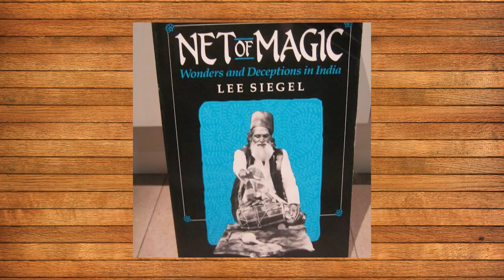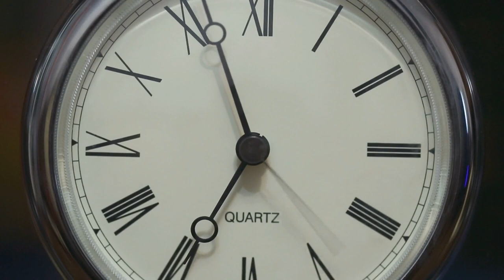Why Yogis Don’t Actually Have Supernatural Powers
Many yoga people believe in yogis who have supernatural abilities such as levitating or ability to survive buried underground for weeks without air. Unfortunately when taking a closer look at the history of live burials and the science behind it, it becomes soon evident that it is probably more wishful thinking than reality.

Yogic powers are also known as siddhis. Unfortunately there is no historical scientific evidence that they exist. Some people could claim that the yogis who do have superpowers are living deep in the jungle or a cave and they don't show off their powers, but what's probably closer to the truth is the saying by Christopher Hitchens also known as the Hitchens Razor: "“What can be asserted without evidence, can also be dismissed without evidence.”